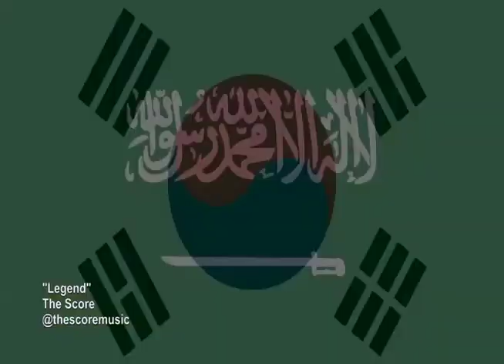2017 FIFA U-20 World Cup Final Open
I produced, wrote and cut this before for the June 11th Final between England and Venezuela in Suwon, South Korea. England would go on to win their first U-20 Title. All footage is owned by FIFA, music by The Score.